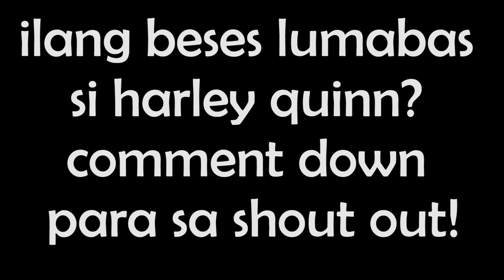Usapang Panggilid | Set Up Na Malakas Sa Gas (DAPAT MONG ALAMIN TO!)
Here's our video answering the question, what CVT set-up will make your fuel consumption go higher

Gears:
Helmet: SEC WINDSTORM MODULAR HELMET
Camera: SJCAM M20 ACTION CAMERA
Mount: TELESIN CHIN MOUNT
Motorcycle: Mio i 125 2016